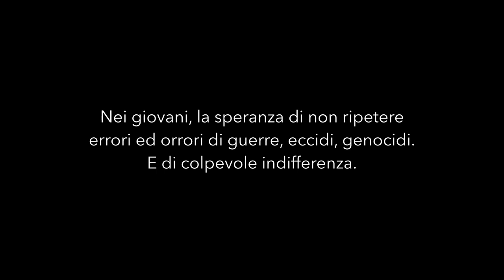Il cielo addosso - Cortometraggio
Anno 2020, l'anno della pandemia e dei lockdown. Il racconto inatteso e insospettato di una nonna a una nipote e un onirico viaggio nel ricordo atroce dell'Olocausto e della deportazione. Un "passo a due" che in qualche modo avvicinerà incolmabili distanze.

Testo, sceneggiatura e regia:  Sara Fioretto

con Maria Cristina Valentini, Daria Lidonnici

Coreografie: Daria Lidonnici

Direttore della fotografia: Matteo Vanni
Montaggio: Consuelo Cipriani

Assistenti di regia: Cristina Brandi, Marina Meniconi

Colonna sonora musicale:

Andrea Barbaccia
Martina Barreca
Alessio Casinovi
Edoardo Daidone
Victor Chistol
Riccardo Guazzini
Laura Manescalchi
Martha Rook
Jacob Ventura

“Fallen Angel” di Laura Manescalchi (Laura Manescalchi, Martha Rook)
“La valse d'Amelie” di Yan Tiersen (Victor Chistol, Jacob Ventura)
“Chi è l'uomo” musica tradizionale Klezmer (Victor Chistol, Jacob Ventura)
“Amara dolcezza” di A. Barbaccia (Andrea Barbaccia)
“In fila” di A. Barbaccia (Andrea Barbaccia)
“Ave Maria” di Astor Piazzolla (Riccardo Guazzini, Edoardo Daidone)
“Sonata per pianoforte op.27 nr.2” di L.Van Beethoven (Alessio Casinovi)
“Oyfen Pripetchik” musica tradizionale Klezmer (Martina Barreca)
“Lascia ch'io pianga” di G. Friedrich Händel (Martina Barreca)

Sottotitoli in inglese a cura di:
Tae-Eun Kim
Jill Gabriel

Inserimento sottotitoli:
Sibilla Marrone

Si ringrazia:

Loretta Alinari
Paolo Biribò
Monica e Ivana Gheri
Nicoletta Ghetti
Stefano Longhi
Giorgina Maggiorotto
Sibilla Marrone
Serena Pagnini
Samuele Sassoli
Daniela Sestini

“Il ricordo non ha senso se non si esercita la sua portata educativa nel presente” (Gianfranco Pagliarulo, Presidente nazionale ANPI)

Nei giovani, la speranza di non ripetere errori ed orrori di guerre, eccidi, genocidi. E di colpevole indifferenza.

Ai miei genitori, che hanno vissuto la paura e le privazioni della guerra.
Ai miei e a tutti i nostri figli affinché contribuiscano a scongiurarla.

                                                                                       Sara Fioretto